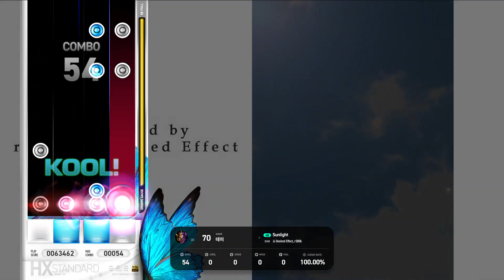[EZ2ON REBOOT R] Sunlight - Desired Effect, r300k 4B SHD